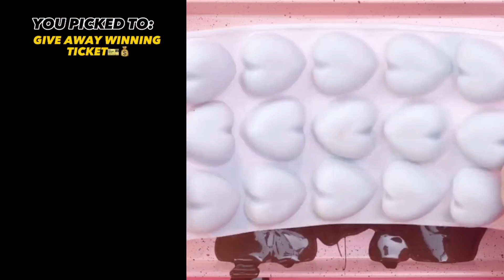🌈 Text To Speech 🌈 ASMR Cake Storytime || POVs @Brianna Mizura || Tiktok Compilations Part #